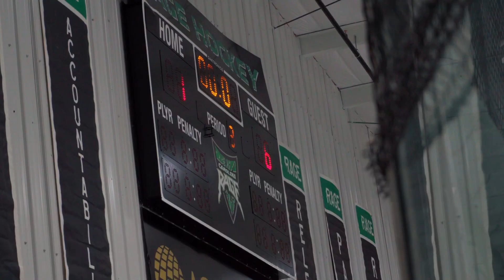Maine Nordiques academy VS Twin city ice Mavericks | 18U